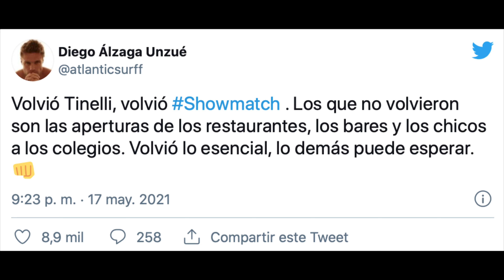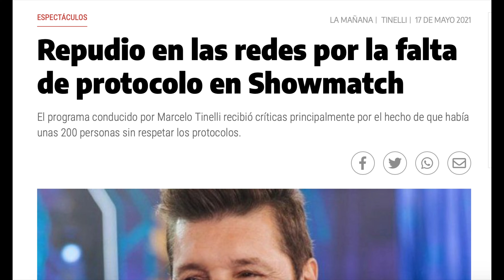REACCION A LA APERTURA DE LA ACADEMIA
Hola chiquisss!!! Acá les dejo un video que grabe hace unos días pero con toda la actualidad que aparecía lo tuve que dejar rezagado jejeje, hablamos un poco de la apertura de LA ACADEMIA.

GRACIASSSSS POR VER EL VIDEO :)